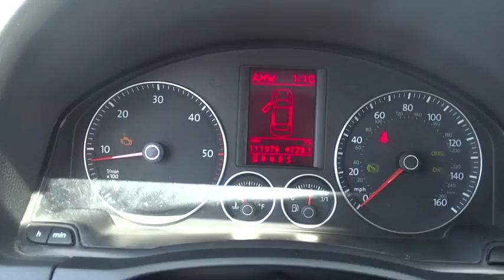2006 Volkswagen Jetta Skokie, Highland Park, Glenview, Chicago, Park Ridge, IL SP9531A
2006 Volkswagen Jetta

Star Nissan
5757 W Touhy Ave